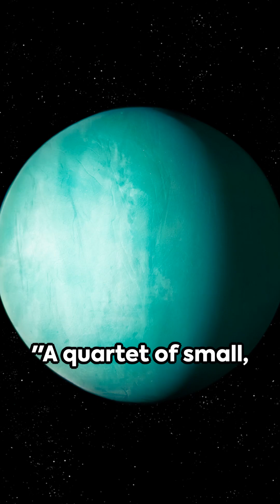Journey to the Neighbors : 4 Tiny Exoplanets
Discover the latest in space exploration as we delve into the discovery of four tiny, Earth-like exoplanets orbiting Barnard's Star! ✨ Learn about the fascinating potential these planets hold for future human generations and what makes them such intriguing destinations. From their unique characteristics to the possibilities for sustaining life, join us on this cosmic journey to uncover the secrets of our neighboring star system.